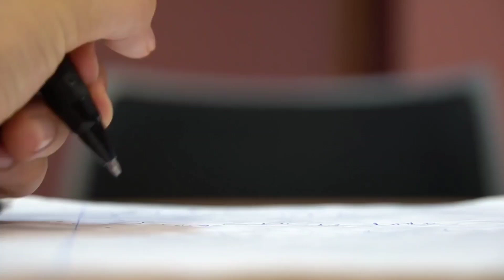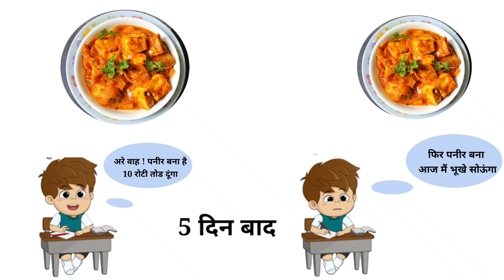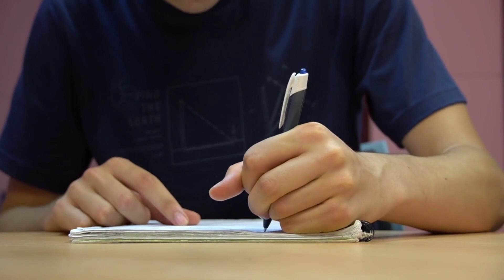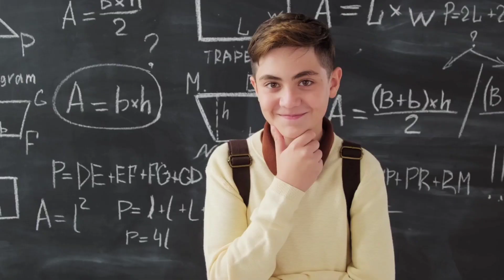Smart Time Table कैसे बनाएं ? टाइमटेबल कैसे फालो करें ?